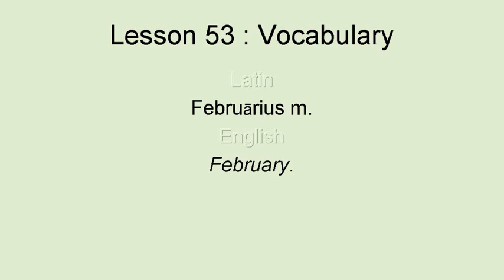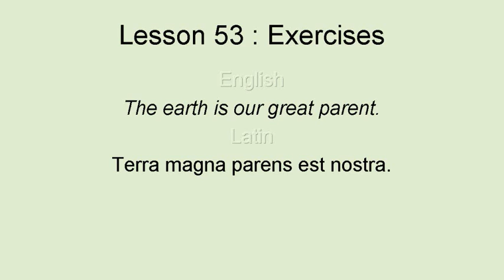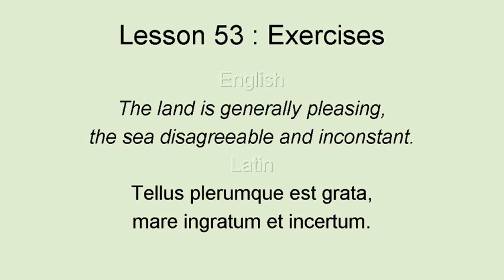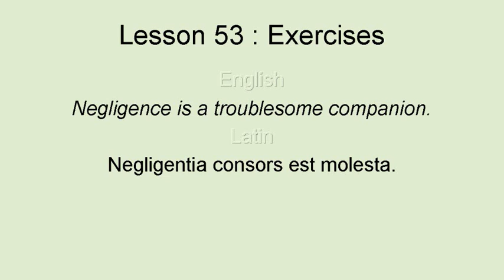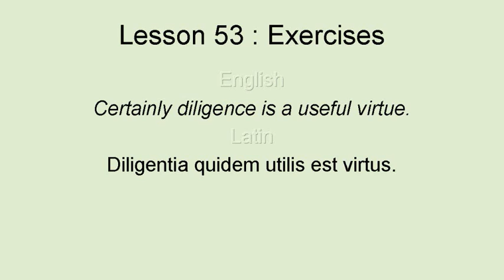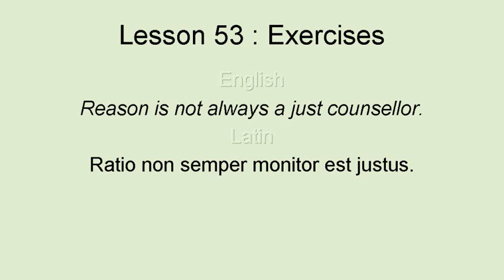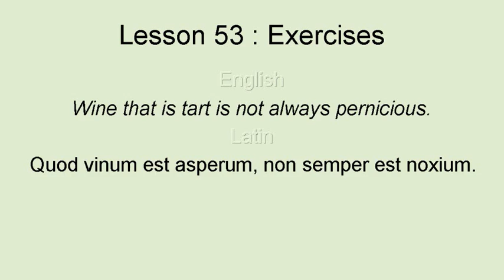AhnLatinLesson1053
First Latin Course